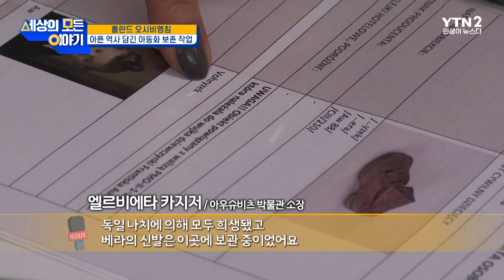나치 수용소 희생 아이들 신발 보존 프로젝트ㅣ세모이 [70회] / YTN2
아우슈비츠 보존 박물관에서는 제2차 세계대전 중 독일 나치의 수용소에 갇혔다가 희생된 아이들의 신발을 보존하는 프로젝트가 시작됐습니다.